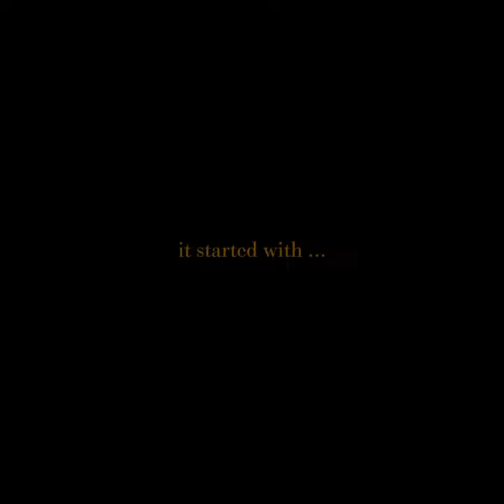Reminiscence Trailer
Hi, everyone!!